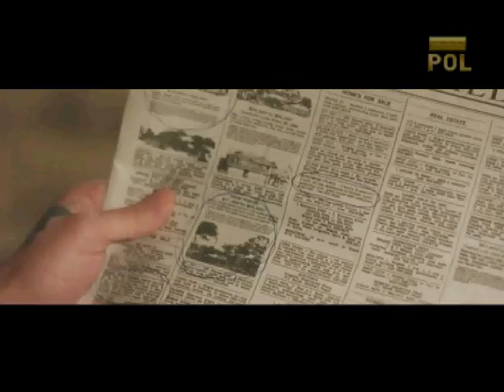Paling Pol - Ulasan Film